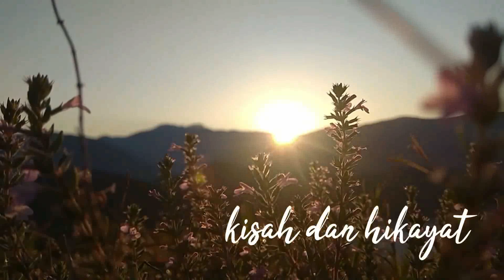RAJA INI TEGA CABULI RAKYATNYA SENDIRI DENGAN KEJAM 😡 CERITA MISTERI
Jejak Pertumpahan Darah 5 Raja Kerajaan Nusantara Paling Kejam yang Tercatat dalam Sejarah

1. La Pateddungi – Kerajaan Wajo, Sulawesi
La Pateddungi adalah salah satu raja dari Kerajaan Wajo yang memiliki gelar Batara Wajo III. Berbeda dengan dengan pendahulunya yang dikenal baik kepada rakyat. La Pateddungi justru kerap melakukan hal-hal mengerikan kepada rakyatnya. Bahkan, dia sampai dibenci oleh banyak orang karena kelakuannya itu.

2. Sultan Iskandar Muda – Kesultanan Aceh
Semua orang mengenal jika Sultan Iskandar Muda adalah sultan terbaik dari negeri serambi Mekah. Meski demikian, kekejaman yang dilakukan oleh sultan di masa lalu perlu diketahui banyak orang. Tak bermaksud untuk mengolok, Sultan Iskandar Muda kerap melakukan hukuman mengerikan kepada para penjahat yang berulah di masa itu. Hukuman itu bisa berupa memotong organ tubuh baik kaki, tangan, dan telinga. Yang paling parah, sultan juga kerap membunuh dengan bantuan gajah. Makhluk besar itu akan menginjak penjahat hingga tewas.

3. Amangkurat I – Kesultanan Mataram
Mataram adalah salah satu Kerajaan di Jawa yang kerap melakukan pembunuhan terhadap banyak orang. Saat Amangkurat 1 berkuasa, pertumpahan darah tak bisa dihindarkan lagi. Bahkan dia membunuh Pangeran Alit yang sebenarnya saudaranya sendiri agar tidak merebut tahta yang sangat diinginkannya.

4. Sultan Agung – Kesultanan Mataram
Sebelum Amangkurat I naik tahta dan akhirnya membantai banyak sekali ulama, Sultan Agung lebih dahulu membuat banyak darah mengalir di Pulau Jawa. Kejadian mengerikan itu bermula ketika pasukan yang diutus oleh Sultan Agung tak mampu menjebol kekuatan Batavia. Pasukan pulang dengan tangan hampa dan kekalahan yang memalukan.

5. Kertanegara – Kerajaan Singasari
Kertanegara adalah raja terakhir dari Singasari yang dikenal hebat. Dia adalah orang pertama yang memiliki ambisi besar untuk menyatukan Nusantara sebelum akhirnya diwujudkan oleh Kerajaan Majapahit. Meski dikenal sangat hebat, Kertanegara juga dikenal sebagai raja yang lumayan kejam. Terutama kepada pendatang yang ingin mengusik kekuasaannya.

aksara adalah sebuah channel yang membahas tentang khasanah satrio piningit. Tentang bagaimana keadaan satrio piningit terbaru, tentang bagaimana kabar satrio piningit hari ini, dan di mana keberadaan satrio piningit terbaru hari ini.
Satrio Piningit dan Ratu Adil adalah salah satu kisah tanah jawa yang menarik untuk dikaji. Sebuah algoritma alam yang menuliskan banyak misteri tanah jawa. Ada banyak sekali tokoh legendaris dalam sejarah jawa, ada sabdo palon dan noyo genggong, ada ramalan jayabaya,

Selain itu, aksara adalah channel yang mengupas tentang spiritualitas. Tentang ngaji kejawen, tentang ngaji roso, tentang olah roso.

Kami bukan pakar sejarah, kami bukan ahli sejarah, kami juga bukan peneliti sejarah. Kami hanya anak Bangsa yang risau, kami hanyalah anak Bangsa yang resah dengan situasi Bangsa dan Negara yang semakin tidak menentu. Kami hanya ingin mengajak anda untuk berpikir kritis, kami ingin mengajak anda untuk terus bertanya, kami ingin mengajak anda untuk terus belajar bersama, demi Kebangkitan Nusantara.

munculnya satrio piningit sama ratu adil 2021,
penjelasan satrio piningit,
perjalanan satrio piningi,
permadi satrio piningit,
jaranan satrio piningit terbaru,
satria piningit segera muncul,
satrio piningit bocah angon,
satrio piningit nagih janji,
satrio piningit yg asli,
satrio piningit dan ratu adil,
imam mahdi sudah siap dibaiat,
imam mahdi 2021,
imam mahdi sudah muncul,
imam mahdi vs dajjal,
imam mahdi adalah,
imam mahdi akan dibaiat 2021,
imam mahdi akan muncul,

imam mahdi asli,
soekarno,
ngaji roso, ngaji roso terbaru, algoritma alam, ngaji kejawen, aksara,